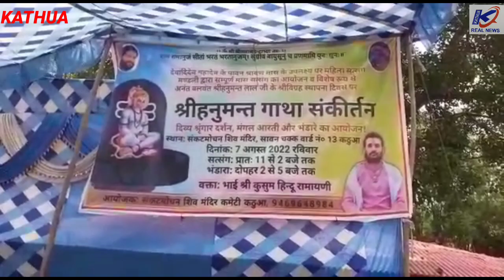कठुआ -- संकटमोचन शिव मंदिर सावन चक वार्ड नं 13 में आज श्री हनुमंत गाथा संकीर्तन का आयोजन किया गया।